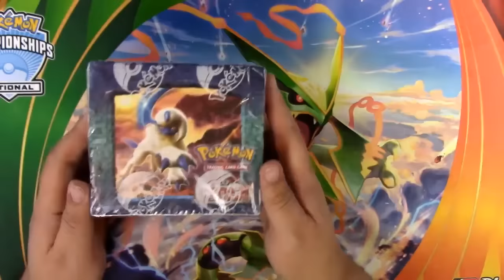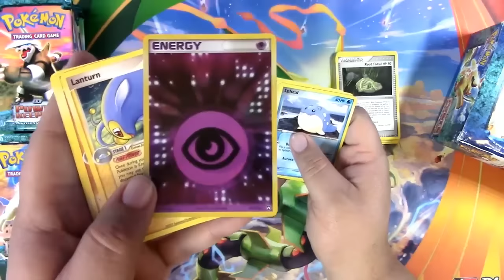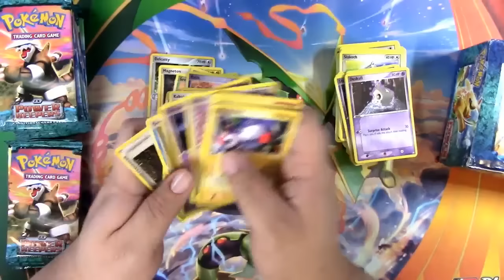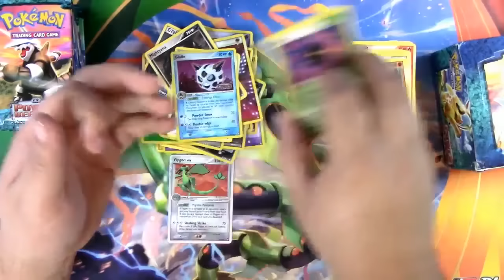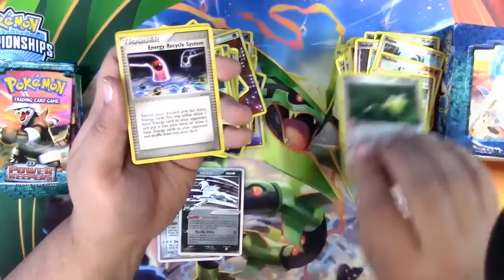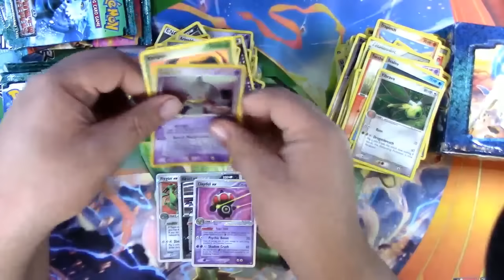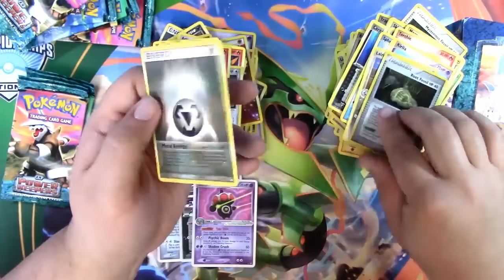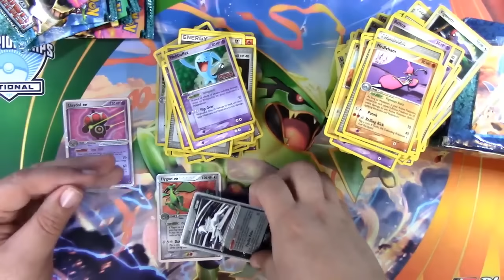$500 Power Keepers Booster Box Opening! Pokemon TCG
This video was recorded live for Twitch, it was one of our giveaways as a celebration. Sorry for the video quality being a bit low =(

Welcome to our Derium's Pokemon TCG channel!

Here you will find us opening all sorts of Pokemon TCG product. You can find things like:

 1,000 Pokemon TCG Pack Openings: We open 1,000 booster packs in one video! We will have a few of us rip through the booster packs at the same time. Each video will be between 1 and  hours long.

 Pokemon Booster Box Openings: We open all 36 booster packs in one video. We will not chop them up into parts. Each video will take around 20 minutes. We normally skip a lot of the common Pokemon cards to save time, since repeats happen after just a few booster packs.

 Product Openings: We normally don't just open one, we open a lot. For example we opened 25 Keldeo Mythical Collections in one video! We love unboxing Pokemon cards, so we go all out with it.

 Pokemon News/Information: We like to bring you news about what's going on in the world of Pokemon. Including news on things like how to tell a Shadowless Pokemon card from a non-Shadowless. Or how to double sleeve your Pokemon cards for better protection.

 Giveaways: We open so much Pokemon TCG product, why not give some back? This includes things like tons of Pokemon Trading Card Game Online codes, all the way up to factory sealed Pokemon booster boxes!

 Ask a Professor: Mikey who is on this channel is a judge who has even judged Pokemon Worlds! He knows his stuff. He's happy to take questions and answer them for you!

 Wacky Wednesday: Every Wednesday we will open the most random Pokemon product we can find! Just to check it out and see what it is.

 Deck Profiles: We will keep you up to date with current Pokemon Deck Profiles. It can be anything from a tier 1 deck, to a low-cost budget for fun deck.

 Thank you for stopping by our Pokemon TCG channel!